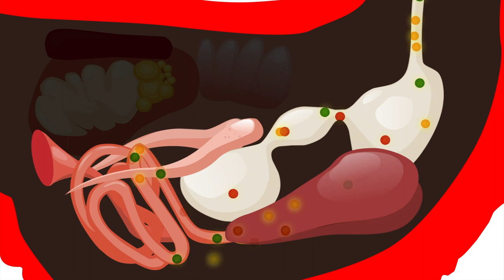Livervital Protección Hepática Optima y Vitalidad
Livervital es un protector y regenerador hepático, en presentación líquida para administrar en agua de bebida o en polvo para incluir en el alimento. Producto indicado para cualquier tipo de desequilibrio hepático como lo es el síndrome de hígado graso hemorrágico, hepatitis por cuerpos de inclusión, o incluso intoxicación por aflatoxinas cuyo órgano diana es el hígado.

También se pueden utilizar de manera preventiva ante un problema (época calurosa, mal manejo, desequilibrio en dietas, problemas sanitarios, etc.). Al ser el hígado un órgano esencial en el metabolismo de los animales, Livervital se convierte en un aliado para dar soporte durante cualquier desafío e incluso en la pelecha para regenerar la función hepática del siguiente ciclo.

Contiene extractos de Alcachofa y Silimarina, además de Carnitina, Betaína, Colina, Vitamina C, Vitamina E, Complejo B y Antioxidantes naturales. Todo perfectamente balanceado para ser el producto para hígado y metabolismo más completo del mercado.